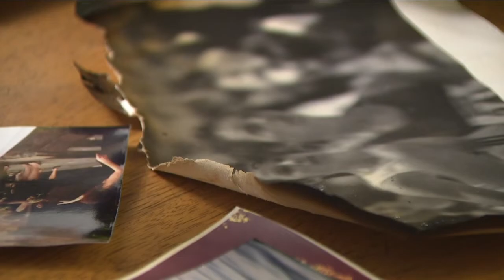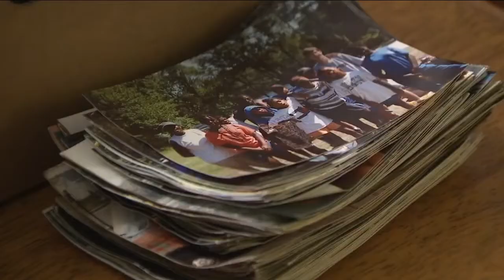Mike's Camera restores more than a thousand pictures burned in Marshall Fire at discounted price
Mike's Camera in Boulder restored more than a thousand pictures burned in the Marshall Fire for a local family.